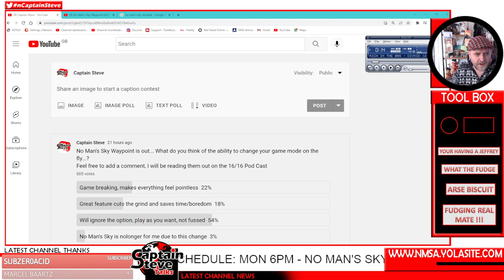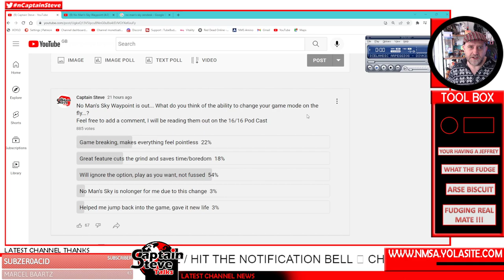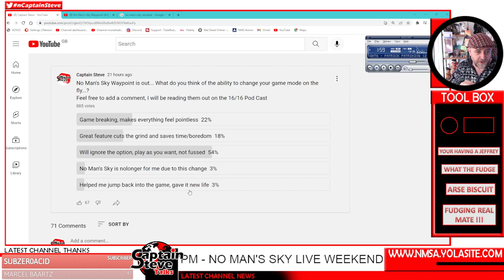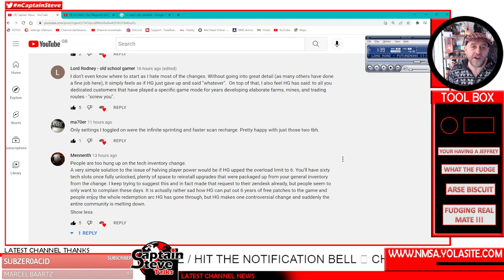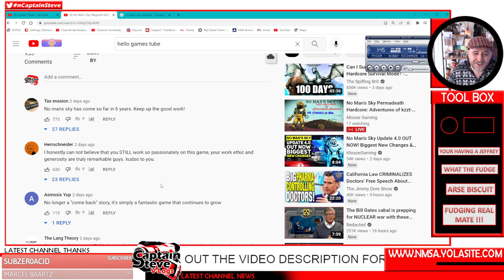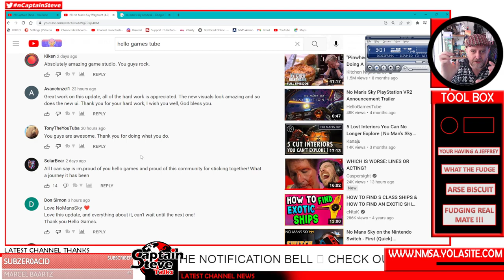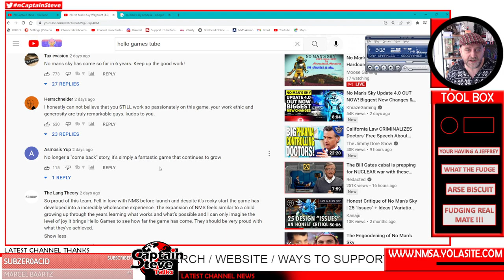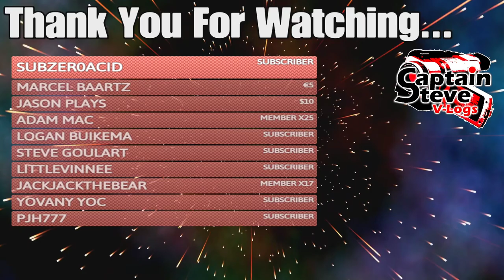No Man's Sky Waypoint Update My Honest Feelings And Feedback To Hello Games And The Community NMS